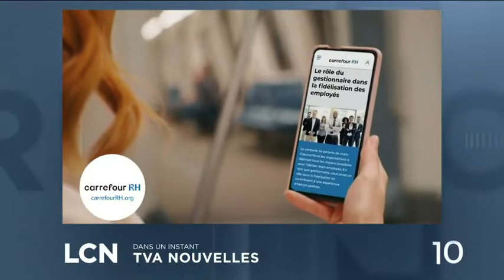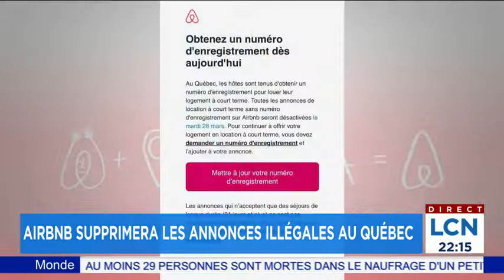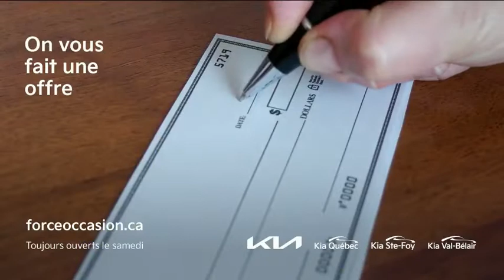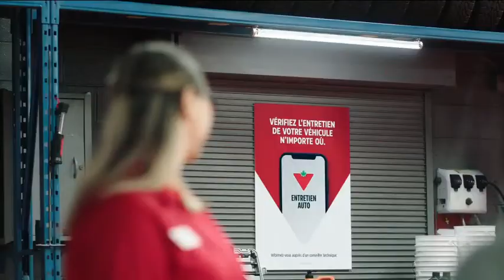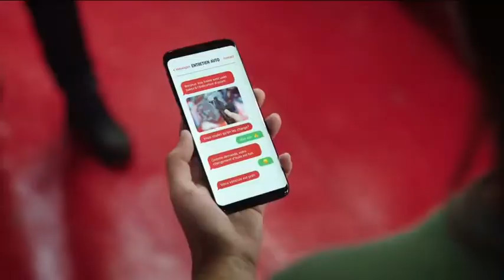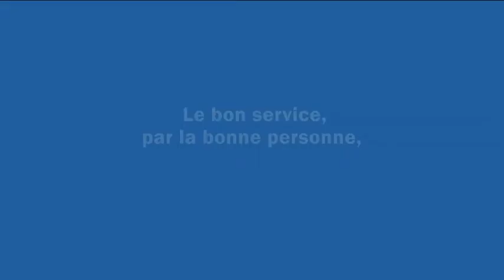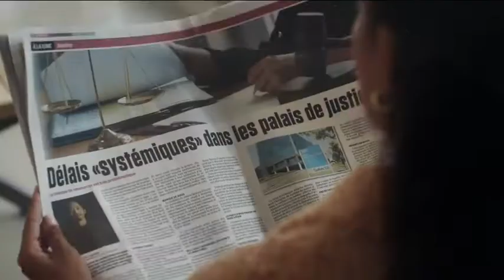Le TVA Nouvelles 22h du 24 mars 2023